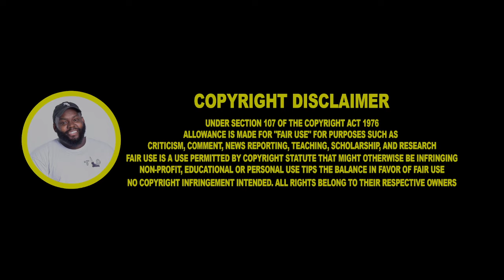CHICAGO DUDES REACTION TO Ali G Harvard Commencement Speech